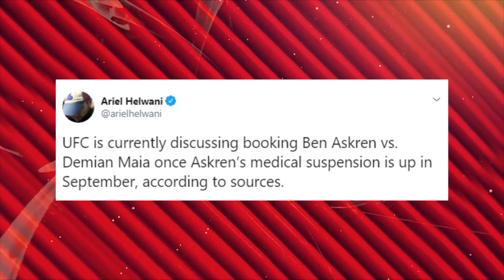Ben Askren is BACK for NEW UFC FIGHT - report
After being brutally knocked out and suffering his first loss, Ben Askren seems to be on the way and has a new UFC fight in the works. Can ASkren get back on track against two time title challenger Demian Maia?